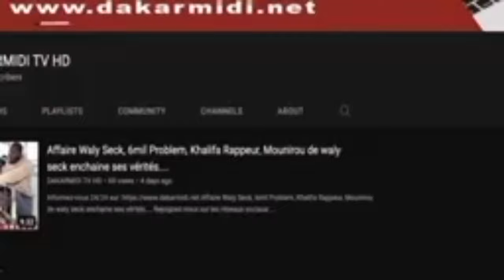Ibro Nadio Live performance au BANG’O (ex Five) intégralité